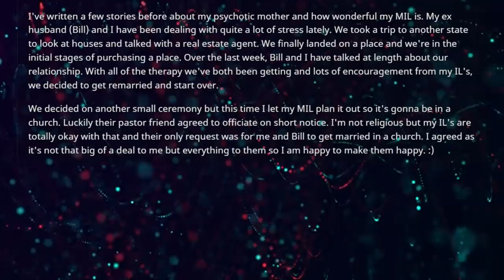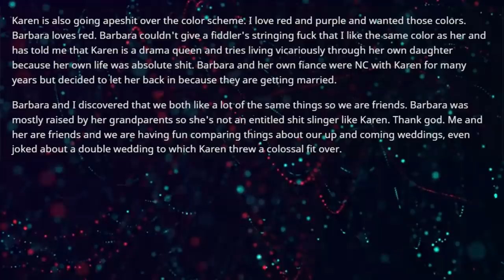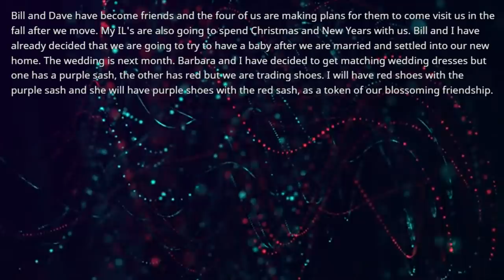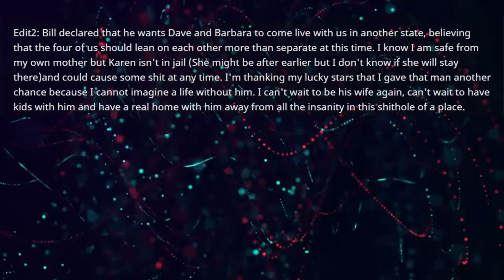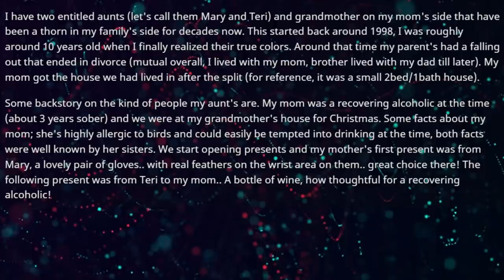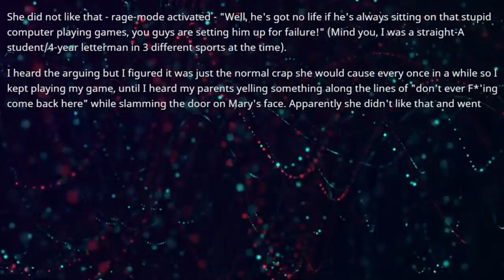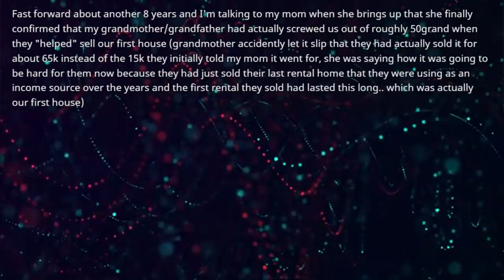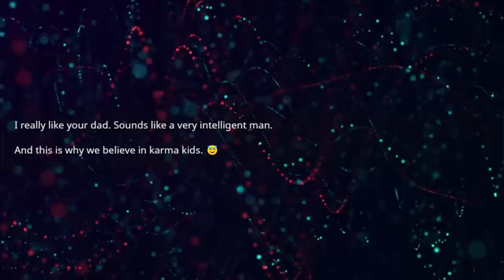MIL's friend demands that we postpone our wedding because her daughter can't get married same week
MIL's friend demands that we postpone our wedding because her daughter can't get married same week as us